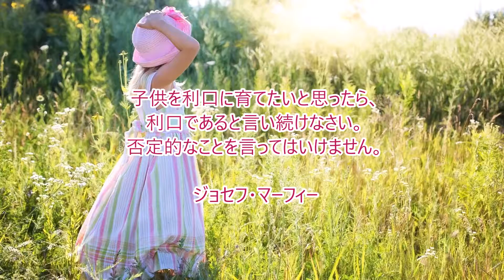大橋直久（マナーコンサルタント）・・・子育てに悩んだ時の名言集～ジョセフ・マーフィー～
大橋直久（マナーコンサルタント）がオススメする子育てに悩んだ時の名言集

「ジョセフ・マーフィー」・・・子供を利口に育てたいと思ったら、利口であると言い続けなさい。
否定的なことを言ってはいけません。

ジョセフ・マーフィー（1898年5月20日 - 1981年12月15日）は、米国で活動したアイルランド出身の宗教家、著述家。ニューソート派に属し、主に牧師として活動した。
潜在意識を利用することによって自らや周りの人さえも成功、幸福へと導く「潜在意識の法則」を提唱した。